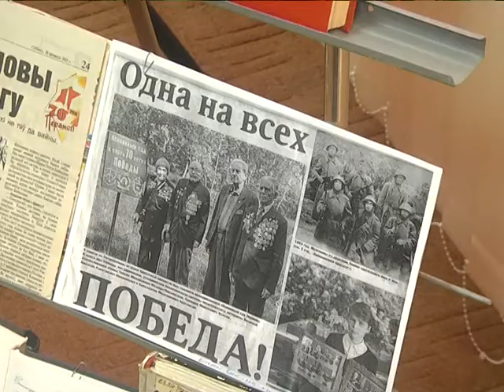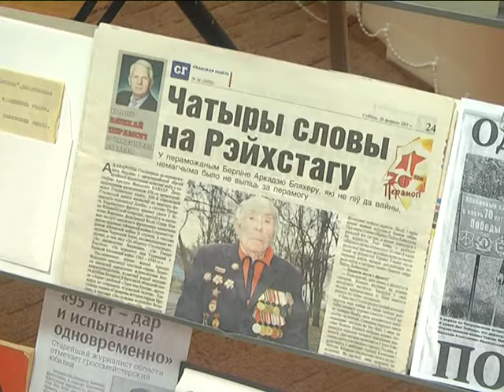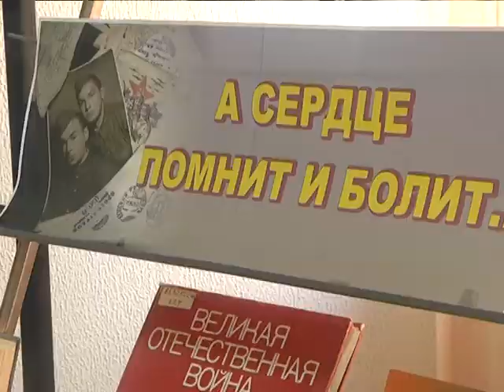2018-01-23 г. Брест. Чествование в обл. лицее им. П. Машерова ветерана. Новости на Буг-ТВ.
Чествование в областном лицее им. П. Машерова ветерана Великой Отечественной войны А.М. Бляхера.
С каждым годом всё меньше остается людей, которые проливали кровь на полях сражений. Уходят живые свидетели великих побед – ветераны. Но героическая память, героический эпос народов СССР остаётся с нами – современниками. Предавать забвению места, где происходили навечно вписанные в историю события, забывать о людях-легендах и их подвигах мы – потомки – права не имеем. В Бресте о ветеранах помнят не только в День Победы. Как доказательство – наш следующий сюжет. Главный герой – ветеран Великой Отечественной войны, участник Сталинградской битвы, журналист, публицист Аркадий Моисеевич Бляхер, который 19 января отметил своё 95-летие. Век без пяти.